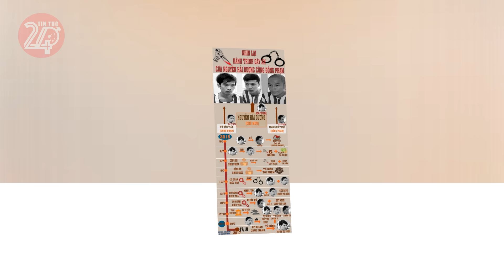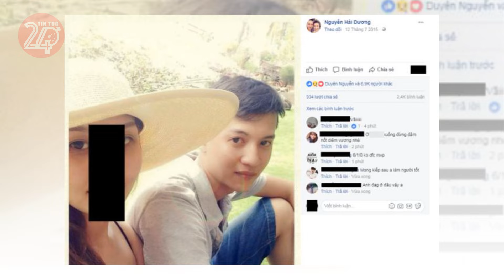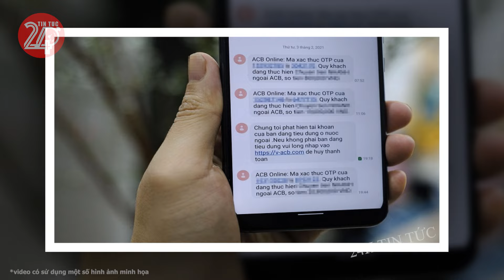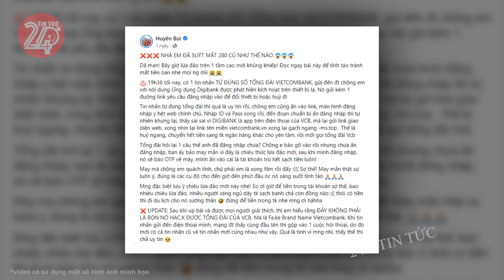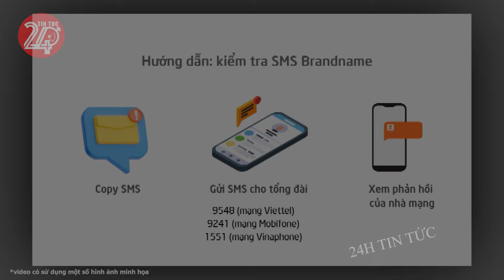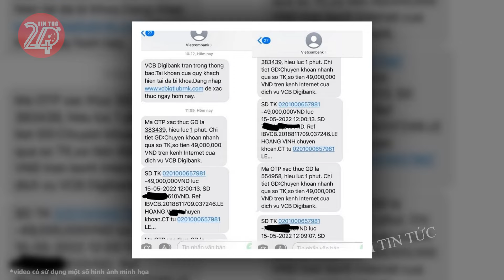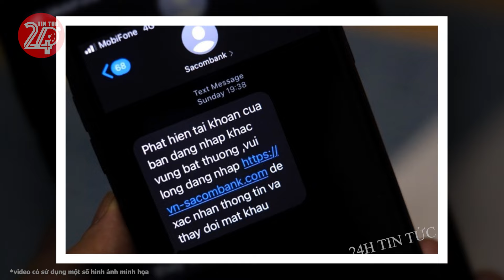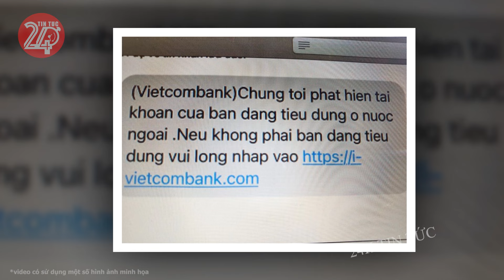Tin tức nhanh và chính xác nhất ngày 23/06/2024 Tin nóng Việt Nam Mới Nhất Hôm Nay